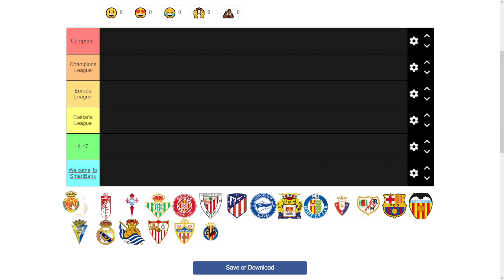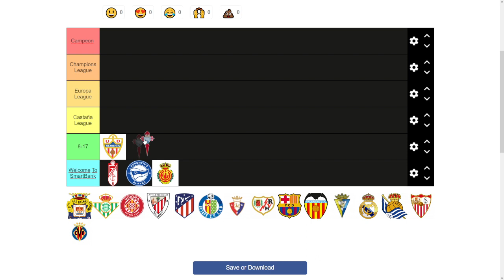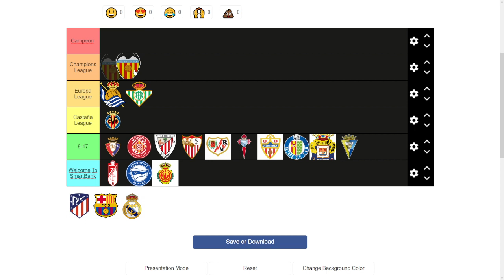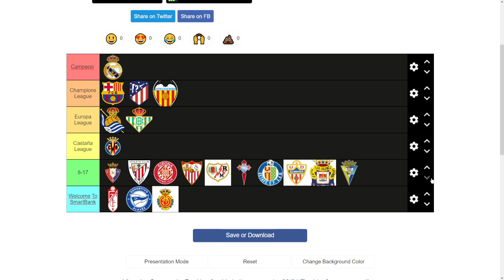PREDICCIONES LA LIGA TEMPORADA 2023/2024! ¿REPETIRA EL BARÇA?